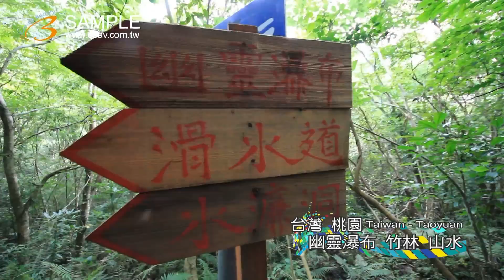ky1387 2012 06 23 美的因 桃園縣 復興鄉 幽靈瀑布 瀑布 竹林 山水 清淨 by 2s